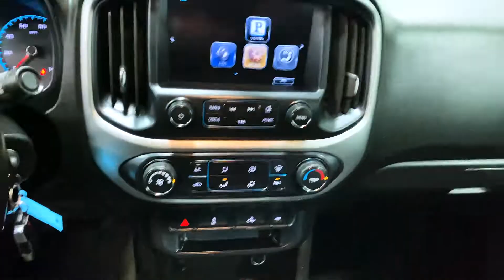2016 Chevrolet Colorado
🏁Pequeña pero cumplidora! Amplia o comienza tu negocio con esta troka de trabajo! 🏁

✅ Interés tan bajo como el 2.4% y con tu ITIN.
✅ Sin credito.
✅ Te aprobamos con Ingreso en Efectivo.

Para Financiar solo necesitas:

💳 ID que puede ser (MATRICULA PASAPORTE O TVDL).
💸 Tu talón de cheque o Estado de cuenta del Banco.
📬 Un Bill o cualquier correo que llegue con tu nombre.